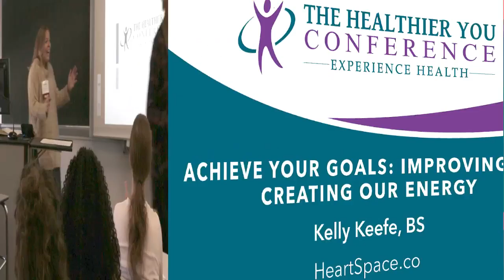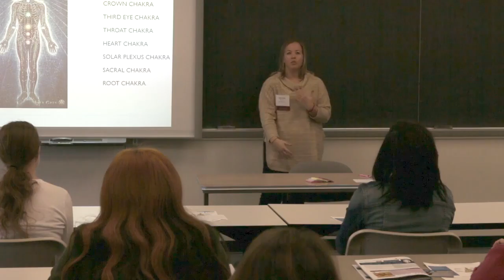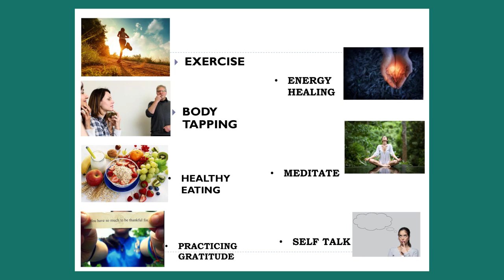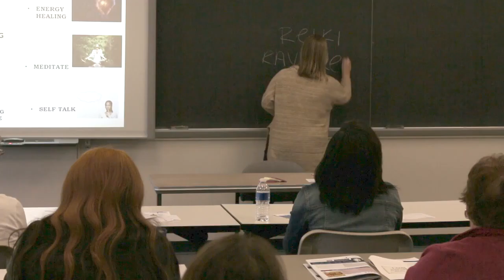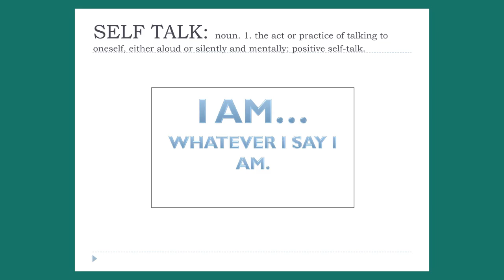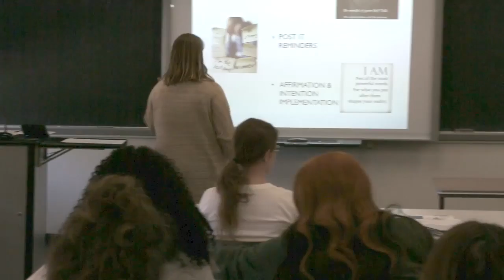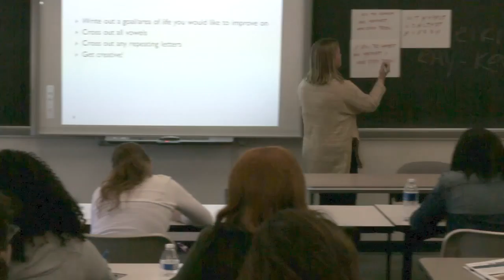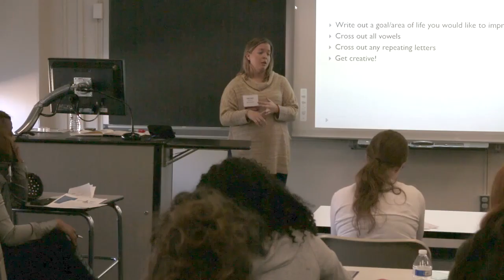Achieve Your Goals: Improving and Creating Our Energy with Kelly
Explore concepts of creating and attracting the things from within. Through fun, easy to follow activities, participants learned ways to increase self awareness and improve energy.

Event: The Healthier You Conference
Location: Aston, PA (Philadelphia region)
Date: 10.10.15